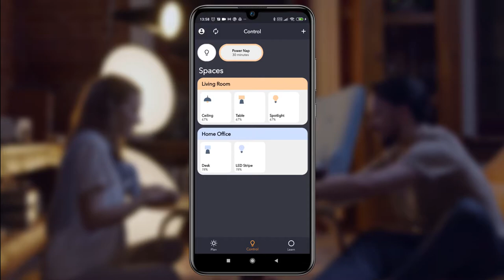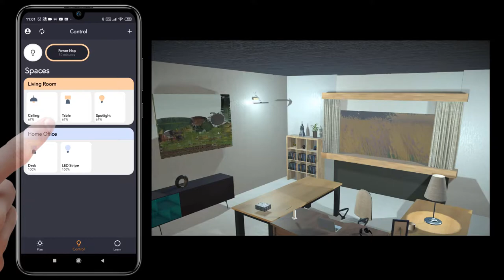UHH MLab: Team JetLab trailer